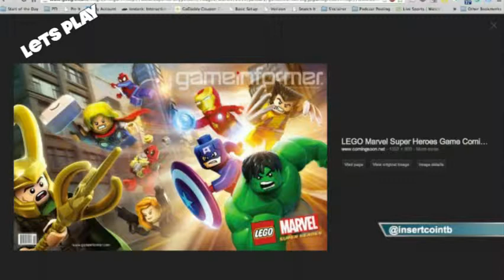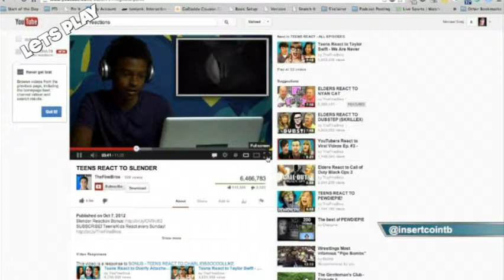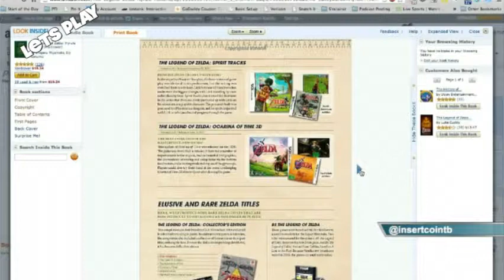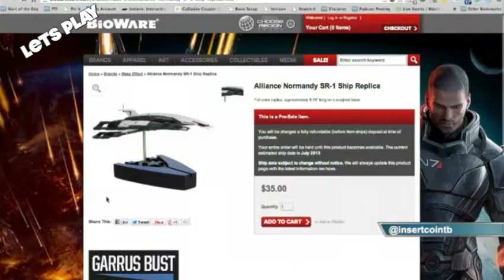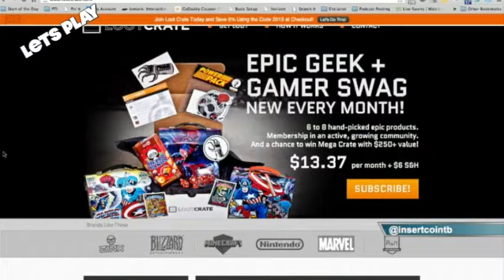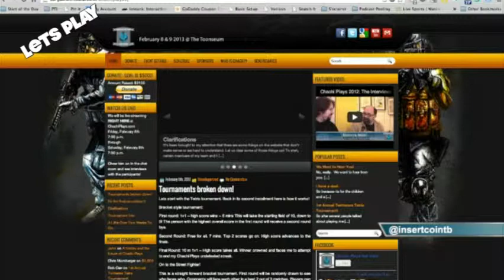Let's Play 29: Christmas Every Month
Let?s Play 29: Christmas Every Month from InsertCoinToBegin.com's Let's Play. Like this? Watch the latest episode of InsertCoinToBegin.com's Let's Play on Blip!

Chachi is joined by Bobbyfjtown,  and Rizz.  This week, we talk about, What we played, What you should be playing, Gamer Swag, Video Game Companies Filing Bankruptcy and Voice Actor and Character combos, and more!. The Challenge this week is Slender. And, if you like it, join us live Tuesdays at 7:00 p.m. EST on live.sorgatronmedia.com!